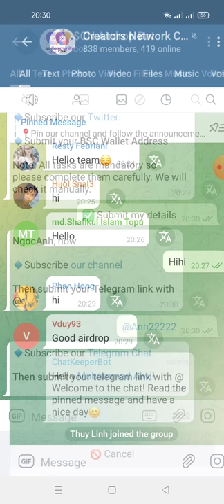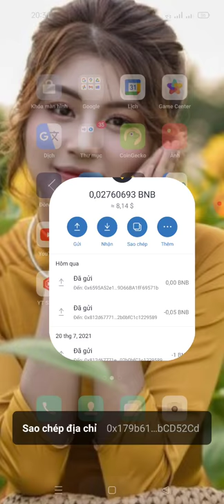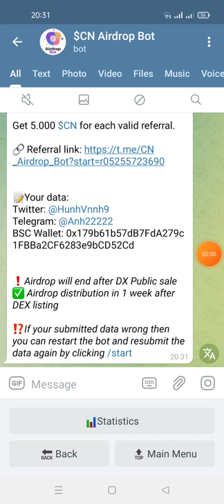hướng dẫn nhận 25.000 $CN mạng binace smart chain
Link ĐK
👤 User: NgocAnh

💰Balance: 25.000 $CN
💸 Referral balance: 0 $CN
👥 Referrals: 0

Get 5.000 $CN for each valid referral.

📝Your data:
BSC Wallet: 0x179b61b57dB7FdA279c1FBBa2CF6283e9bCD52Cd

❗️Airdrop will end after DX Public sale
✅ Airdrop distribution in 1 week after DEX listing

⁉️If your submitted data wrong then you can restart the bot and resubmit the data again by clicking /start